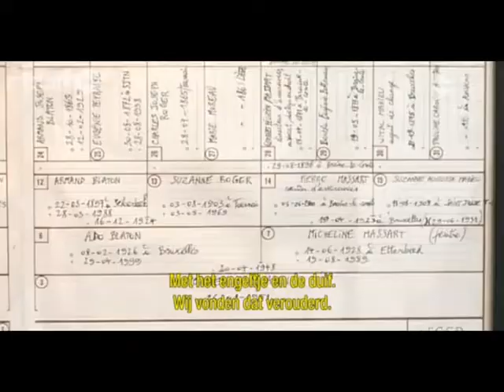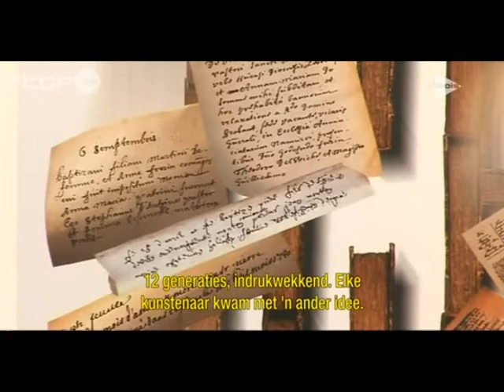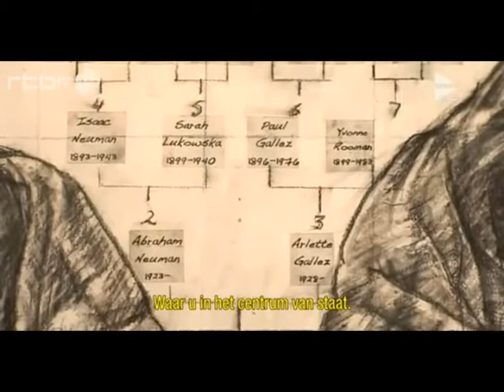GENIARTS.com - ARTE belgique 50°NORD - FULL TV report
GENIARTS est une ASBL composée de passionnés d'art contemporain et de généalogie qui ont fait le pari fou de réunir les deux disciplines sur le thème de:
                        "l'arbre généalogique vu par des artistes contemporains".
Avec le concert d'artistes actuels dont la renommée est grandissante ou établie.

Pierre Cordier, Vincent Strebell, Pierre Rulens, Eric de Ville, Larissa Ickx, Bertrand Neuman, Gordon Hopkins, Valérie Nagant, Olivier Olamboray, Ashley Lyon, Nathalie Fastrès, David Terseleer Lillo, Michel Jedwab,...